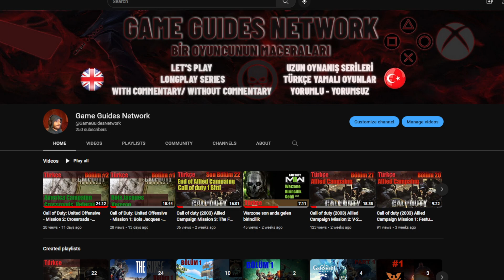Depremden Sonra Eve Girebildiğim İlk Gün